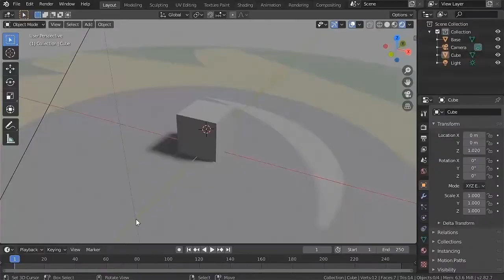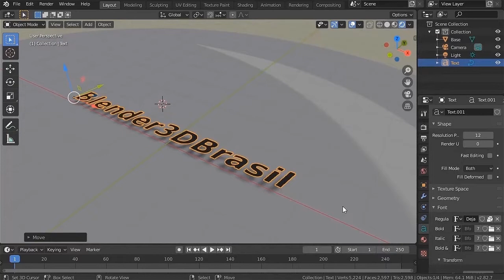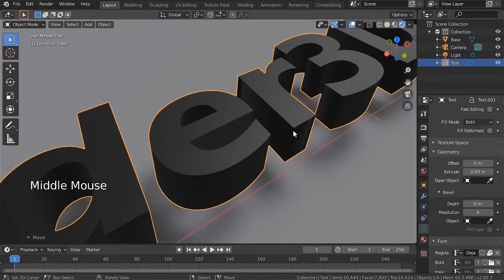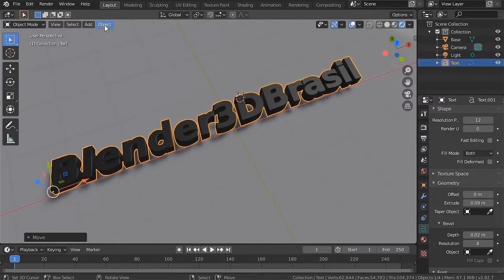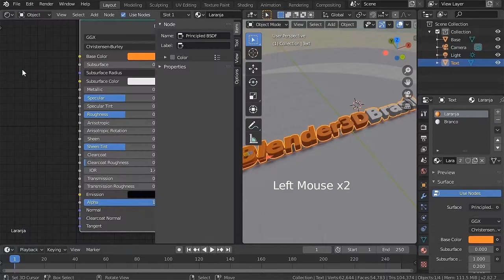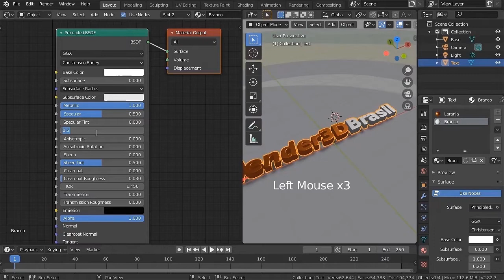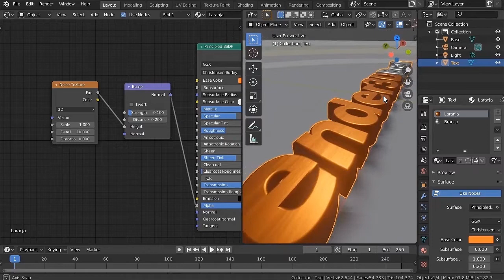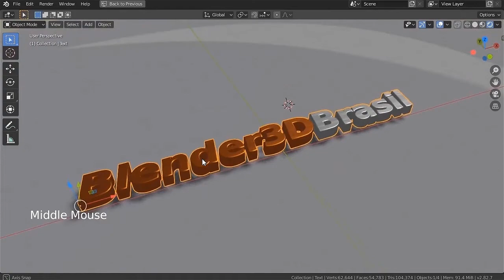3D ✅ [TEXTO 3D NO BLENDER] Como criar Texto no Blender em 5 minutos (Efeito Metálico com detalhes)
Neste tutorial vamos aprender como criar texto no Blender e também como criar um material para criar uma textura metálica com detalhes. A partir de um Texto 2D, vamos transforma-lo em 3D usando o Extrude e dar uma forma bem suavizada com efeito Bevel.

Também vamos aprender como converter texto para mesh no blender para deixar nosso modelo editável.

Muitas vezes poucas modificações nos materiais podem criar efeitos incríveis no blender. Como este efeito metálico com detalhe de aço escovado que mostro nesse tutorial.

Existe algumas funções no Blender 2.8 engine Eevee que precisam ser acionadas para ter efeitos de simulação realista. Como a função Bloom, que faz uma simulação de luz realista em tempo real e a função Screen Space Reflections que simula reflexos no blender.

Como em todas as práticas, durante o processo mostro algumas dicas de blender como atalhos importantes para facilitar o seu processo de desenvolvimento.

📋 Como criar texto3d no blender (Índice)
✘ 0:00 Introdução
✘ 0:32 Modelagem Texto 3D no Blender
✘ 4:05 Texturização Texto 3D com Efeito Metálico no Blender
✘ 7:00 Conclusão (Animação com Texto 3D)

✅ Veja também no Blog (Como criar textonoblender em 5 minutos)